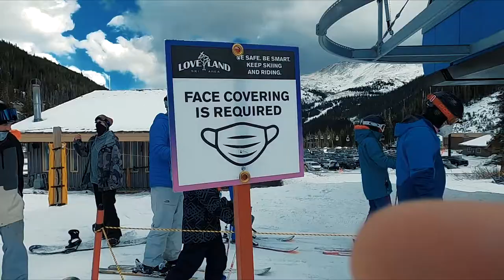Loveland Ski Area Turns To Unexpected Hospital Visit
Unfortunately, what was set to be a perfect day on the slopes at Loveland Ski Area turns into an unexpected trip to the hospital. My buddy John broke his collar bone 3rd day on the mountain, wasn't his fault but DAMN... Loveland Ski Area Unexpected Hospital Visit gotta be careful!